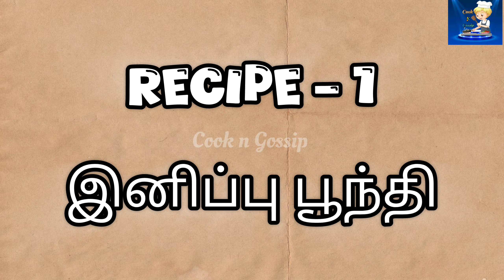Diwali recipes | Deepawali special in Tamil | Diwali recipes in 1Day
Diwali recipes | Deepawali Recipes in Tamil | 5 recipes in 1 place
Murukku recipe in Tamil
Sweet பூந்தி
Mixture recipe in Tamil
Ribbon pakoda in Tamil
Mysore pak
Easy Diwali recipes in Tamil

00:00 Introduction
00:20 how to prepare sweet பூந்தி
03:30 laddu recipe
04:25 How to prepare mixture recipe
06:00 omapodi recipe ready
07:58 how to mix mixture recipe
08:35 ribbon pakoda preparation
10:10 murukku recipe
13:26 Mysore pak recipe
15:12 end of Diwali recipes